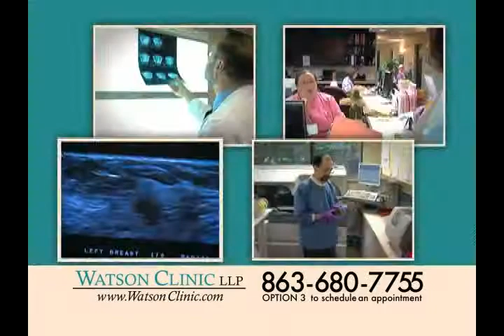Watson Clinic Women's Center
The Watson Clinic Women's Center, located in Lakeland, Florida, encompasses two suites with a dedicated professional staff offering mammography, breast surgery, and plastic & reconstruction services.

Designed with a comforting, feminine flair, the Womens Center was constructed to inspire a heightened health awareness and quality of life for women throughout Polk County and beyond. Suite A houses a comprehensive mammography department where a team of fellowship-trained mammographers, radiologists and medical support staff offer patients state-of-the-art care in a relaxed and compassionate setting. These specialists utilize the latest digital mammography technology, which produces clearer imagery, faster results and a wider detection area. Suite B offers breast surgery consultation and plastic surgery services.